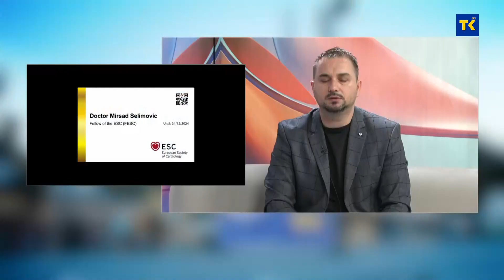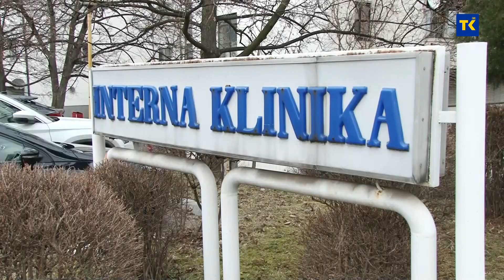DOBRO JUTRO TK| dr. Mirsad Selimović načelnik Interne klinike UKC Tuzla